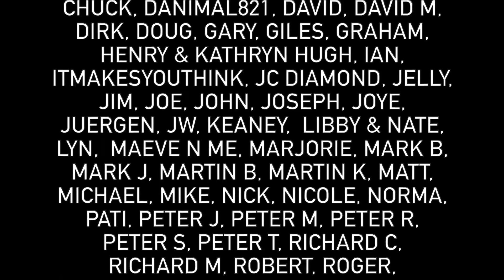262 - Stuck in Doncaster Due to Flooding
In todays vlog we leave Barnby Dun and head south on the Sheffield and South Yorkshire Navigation towards Doncaster. We had hoped to get a little further but the river is back in flood so we are stopped in our tracks
► MINIMAL LIST NAVIGABLE WATERWAYS MAP